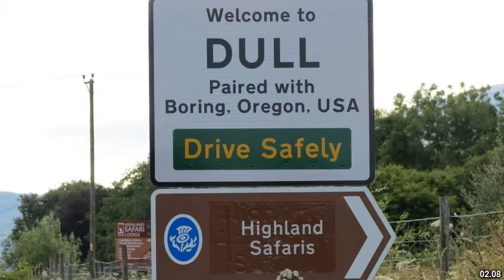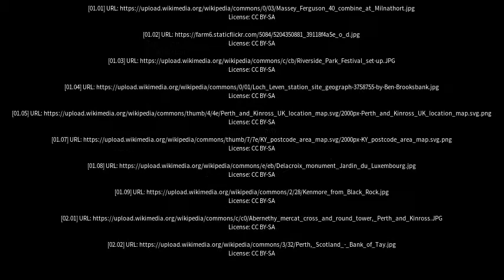Best places to visit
Best places to visit - Milnathort (United Kingdom) Best places to visit - Slideshows from all over the world - City trips, nature pictures, etc.